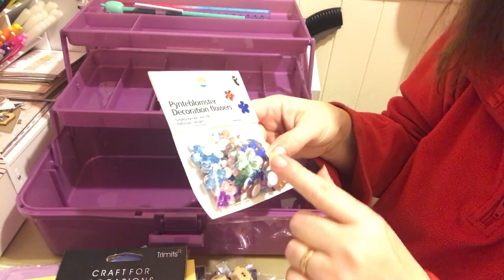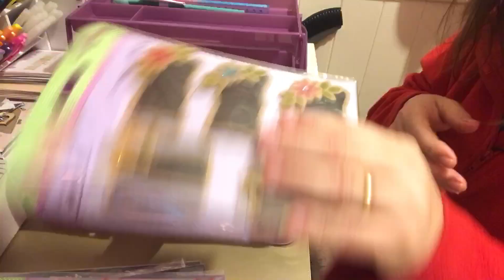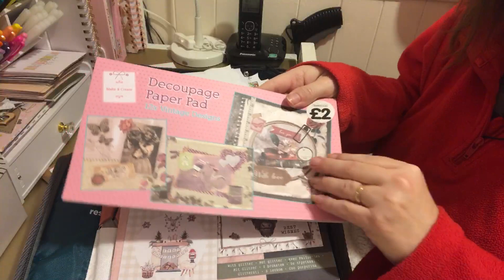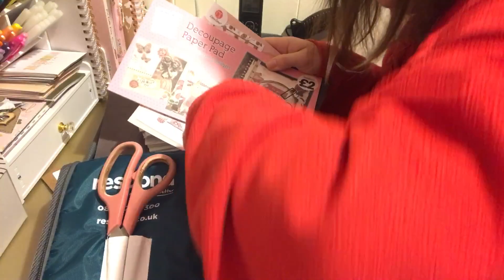Chatty Craft Box Gift Received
Chatty craft gift box received. Ideas for small mobile craft box or bag. What I will be sorting out today.